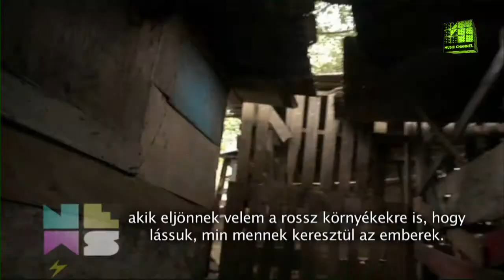NEWS: Snoop Dogg Lionná válása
Snoop Dogg, illetve Lion arról vall, mi késztette arra, hogy utat váltson...